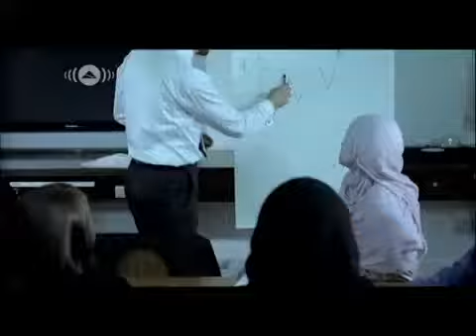allahu w allah sami yusuf